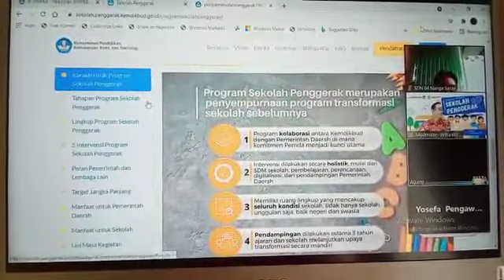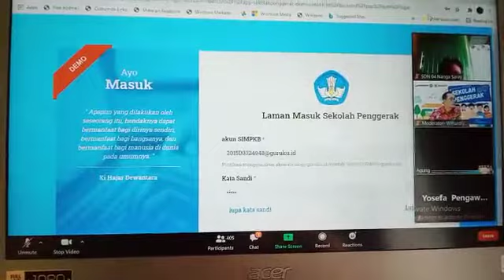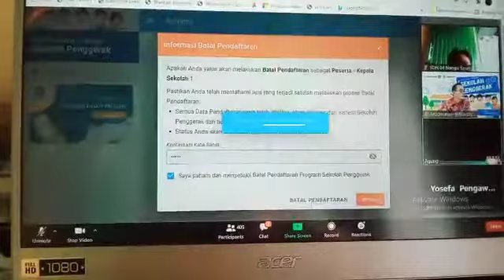cara mendaftar sekolah penggerak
Video dari Asmadi (Khafi)